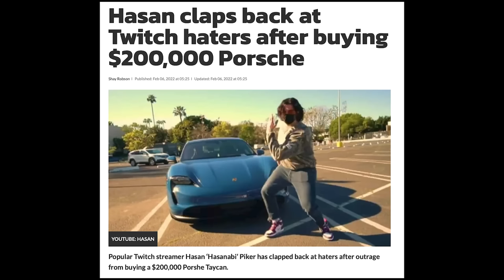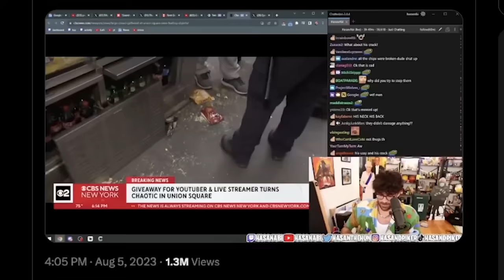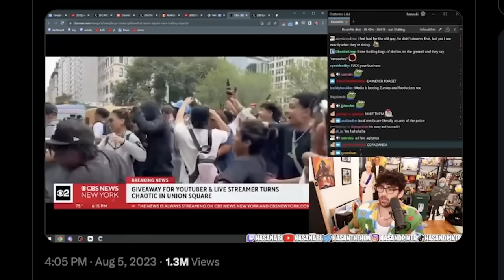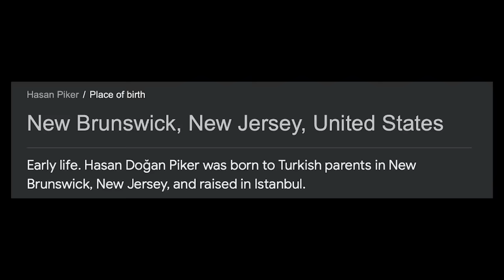HasanAbi Is A Horrible Person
HasanAbi aka hasan piker is the second worse thing to happen to America since 2001, I do not like Hasan piker, this guy is so unlikeable Jesus. hasan piker drama, hasan piker kai cenat, hasanabi rant